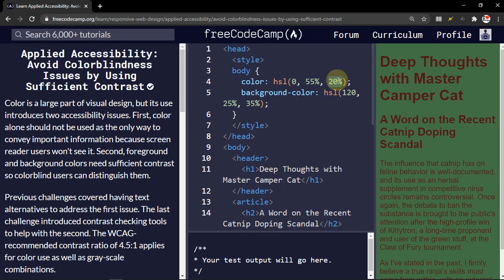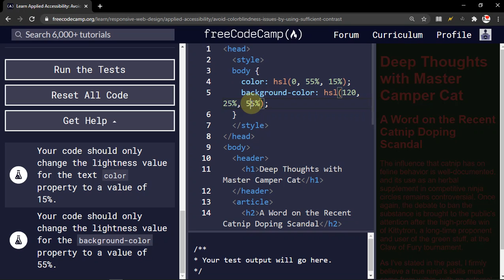Applied Accessibility: Avoid Colorblindness Issues by Using Sufficient Contrast